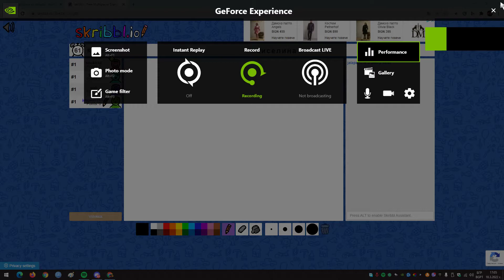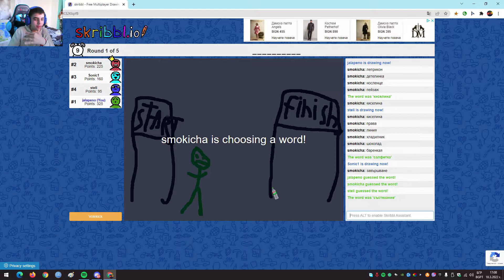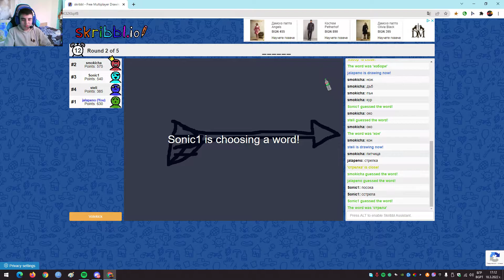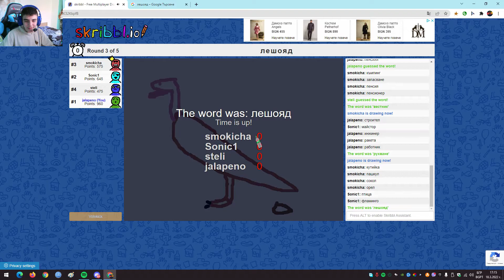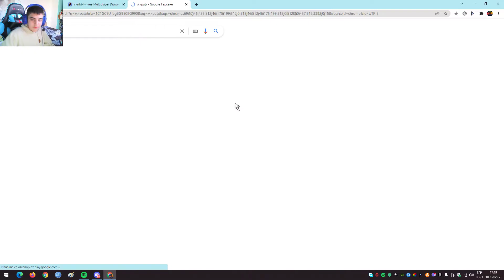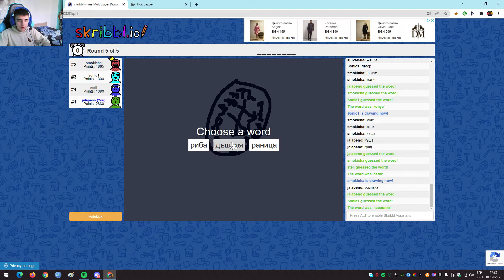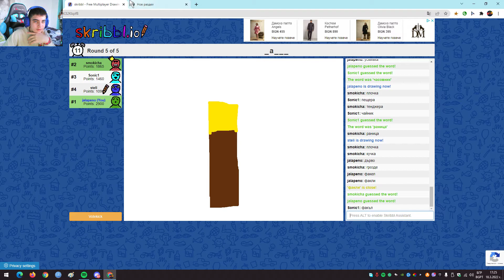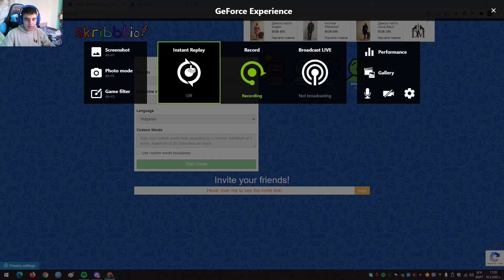skribbl с приятели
линк към сайта:skribbl.io